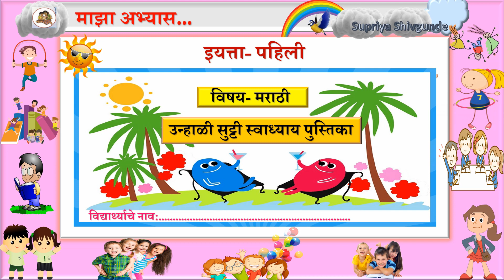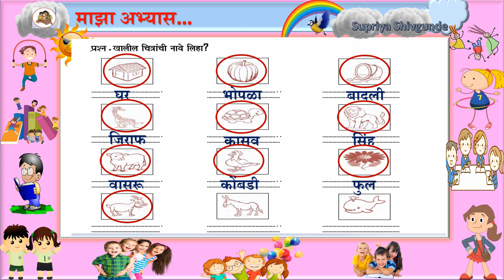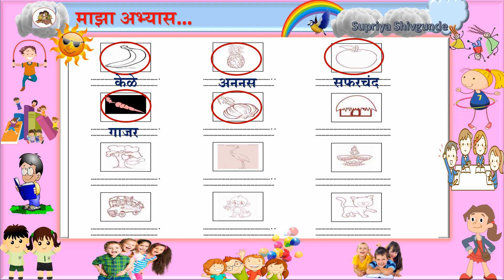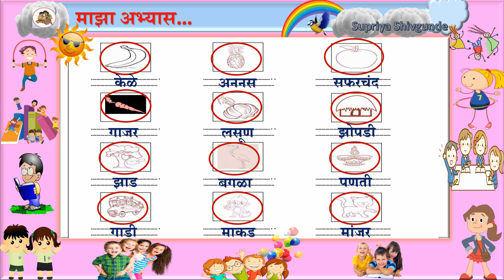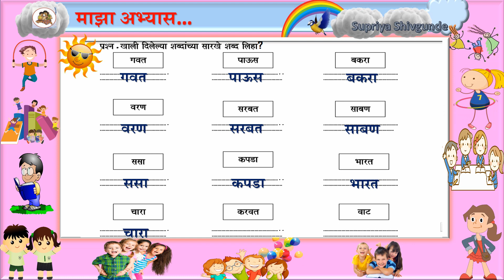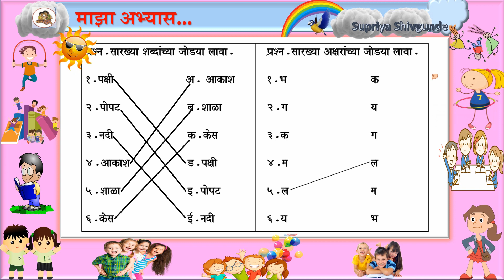उन्हाळी सुट्टी स्वाध्यायपुस्तिका|| माझा अभ्यास|| इयत्ता- पहिली|| विषय- मराठी